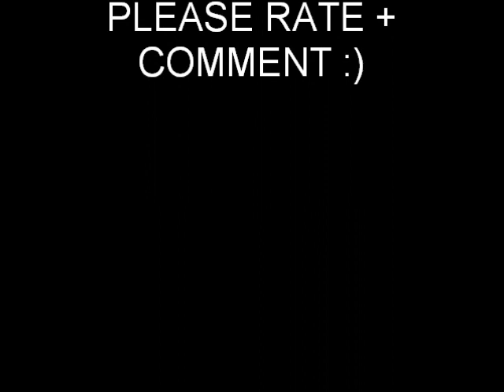Grey Wagtail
Grey Wagtail enjoying breakfast by the riverbank